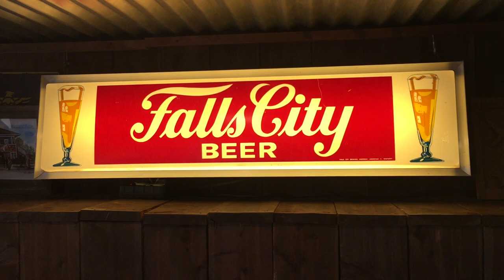Hammerheads Restaurant Review (Louisville, Kentucky)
Check out this video review of Hammerheads as we discover some unique and one of a kind food items, and experience a laid back atmosphere.  Don’t forget to order the Pork Belly Tacos!!  Family owned and operated.  Support local!!